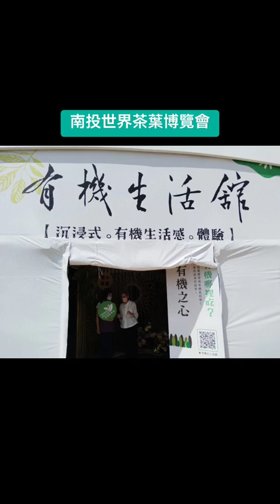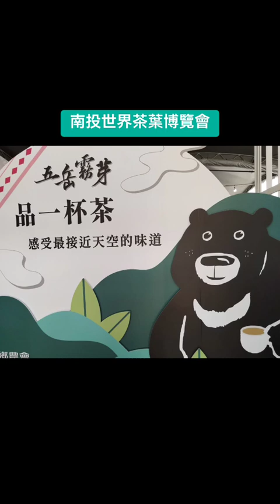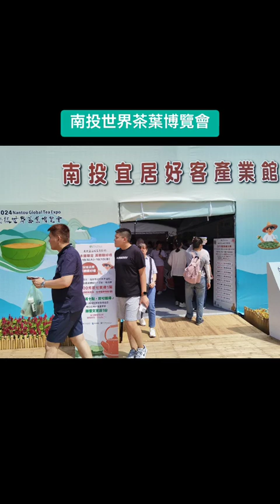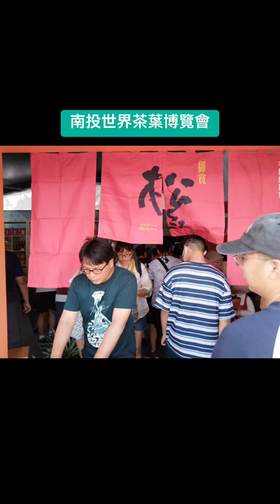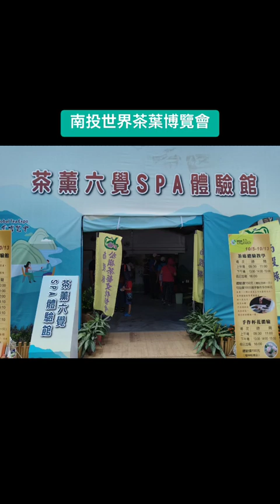南投卋界茶葉博覽會